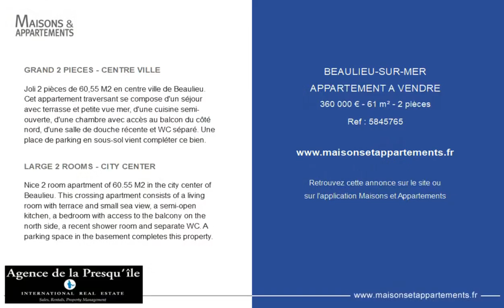BEAULIEU-SUR-MER - APPARTEMENT A VENDRE - 360 000 € - 61 m² - 2 pièce(s)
Référence : 5845765

GRAND 2 PIECES - CENTRE VILLE

Joli 2 pièces de 60,55 M2 en centre ville de Beaulieu. Cet appartement traversant se compose d'un séjour avec terrasse et petite vue mer, d'une cuisine semi-ouverte, d'une chambre avec accès au balcon du côté nord, d'une salle de douche récente et WC séparé. Une place de parking en sous-sol vient compléter ce bien.

LARGE 2 ROOMS - CITY CENTER

Nice 2 room apartment of 60.55 M2 in the city center of Beaulieu. This crossing apartment consists of a living room with terrace and small sea view, a semi-open kitchen, a bedroom with access to the balcony on the north side, a recent shower room and separate WC. A parking space in the basement completes this property.

Cette annonce vous est proposée par l'agence AGENCE DE LA PRESQU'ILE BEAULIEU

|2439065|